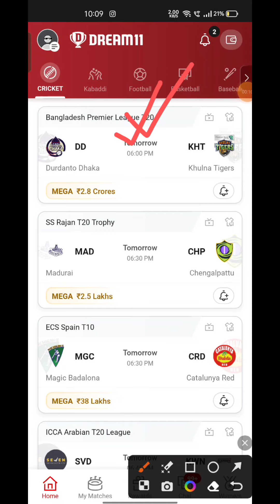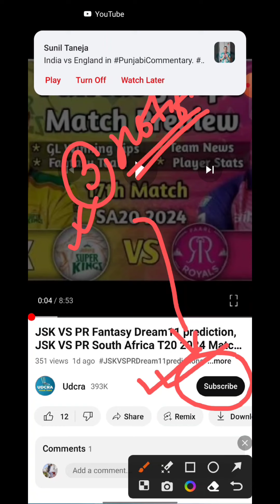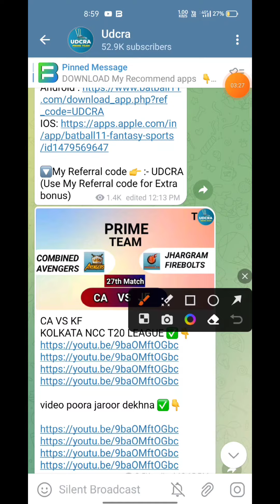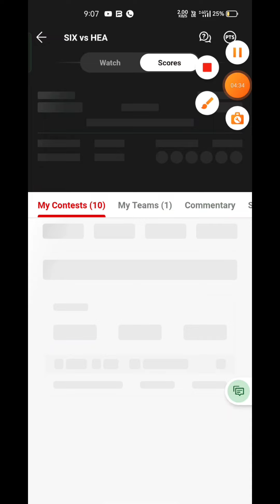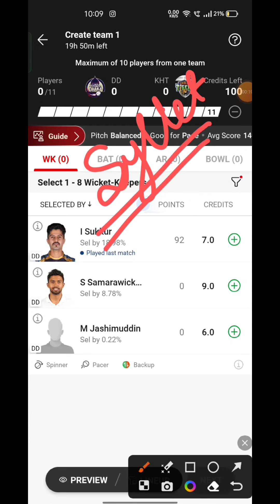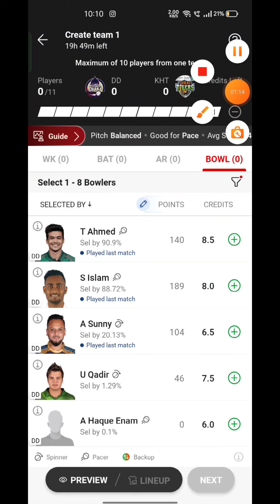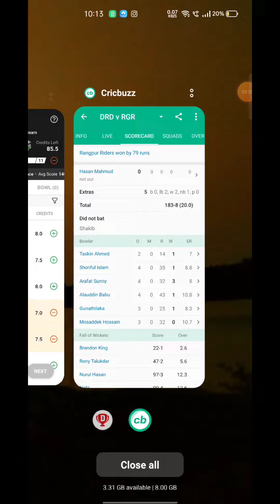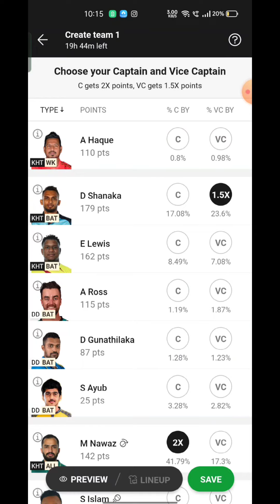DD VS KHT Fantasy Dream11 prediction, DD VS KHT Bangladesh Premier League T20 2024 Match Preview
DD VS KHT Fantasy Dream11 prediction, DD VS KHT Bangladesh Premier League T20 2024 Match Preview, Full Stats+ Info, Report

DD VS KHT Playing 11
DD VS KHT dream11 team prediction Udcra
DD VS KHT 2024 Match Preview Players Stats

DD VS KHT dream11 team prediction T20 Udcra
DD VS KHT Match 2024 Preview Players Stats
DD VS KHT match stats
DD VS KHT dream11 team T20
DD VS KHT T20 match prediction
DD VS KHT 2024
DD VS KHT 2024 highlights
DD VS KHT highlights
DD VS KHT dream11 analysis
DD VS KHT best dream11 team
DD VS KHT Bangladesh Premier League T20 dream11 team prediction
DD VS KHT 2024 Playing11
DD VS KHT  match 2024
DD VS KHT Bangladesh Premier League T20 Match Preview & Analysis
DD VS KHT head to head
DD VS KHT live score
DD VS KHT live match
DD VS KHT  match 2024 T20
 DD VS KHT  Dream11 Team
DD VS KHT  Match Prediction
DD VS KHT dream11 best team
DD VS KHT dream11 prediction
DD VS KHT Live
DD VS KHT 2024 match
DD VS KHT  match Dream11 Prediction
DD VS KHT Bangladesh Premier League T20 match 2024
DD VS KHT Match
Prediction
DD VS KHT Bangladesh Premier League T20 match 2024  Live Stream
Durdanto Dhaka vs Khulna Tigers Live Streaming
Durdanto Dhaka vs Khulna Tigers Live head To Head
Durdanto Dhaka vs Khulna Tigers Live Match Prediction Dream11 Prediction